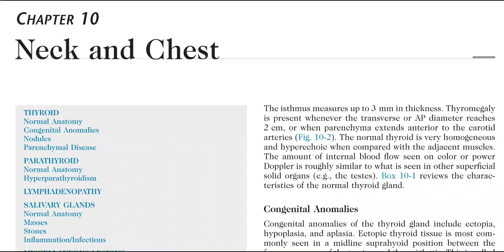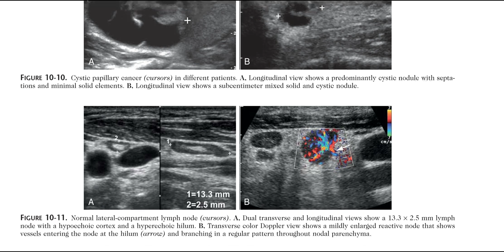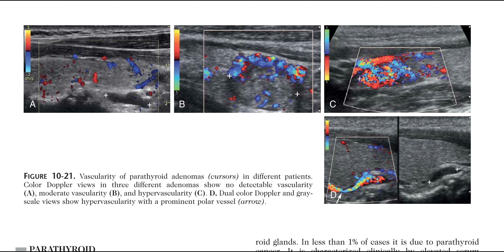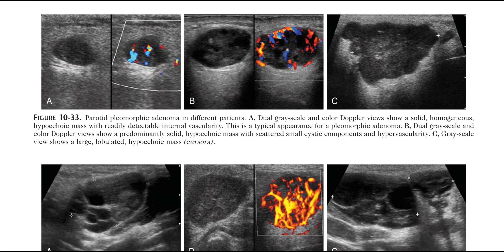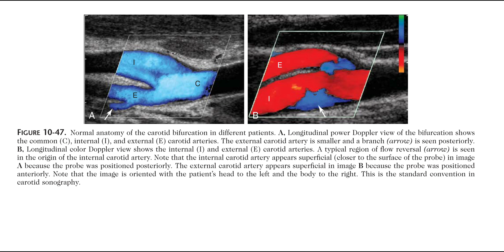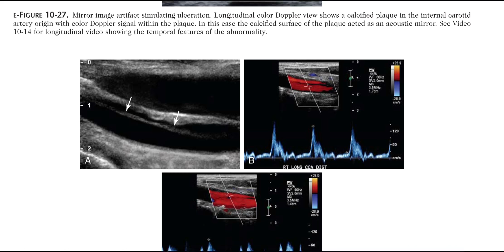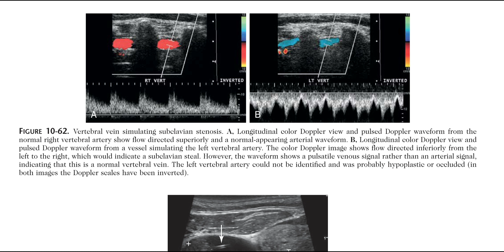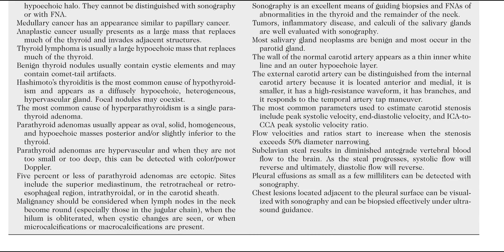NECK AND CHEST UKTRASOUND FROM REQUISITES BOOK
This video contains lots of images of thyroid gland ultrasound.
@Mamdouh Mahfouz
@Indian Radiologist
@MRI Online
@Radiology Video - radiology made esay
@Radiology Channel
@Dr.Ismail Sayed Ismail
@Radiology Channel
@Educational Radiology Channel ERC
@Radiology Assistant @Dr. Ahmed D. Abdulwahab
@RadioGyan - Radiology Made Easy!
@Navigating Radiology
@Radiology Assistant